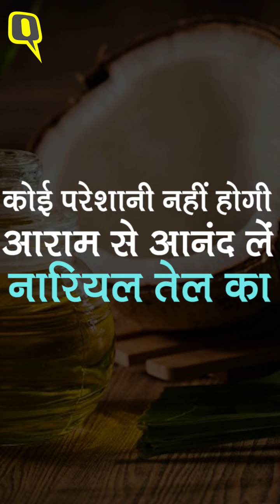Coconut Oil Controversy पर Kerala की 'अम्माओं' का हार्वर्ड प्रोफेसर को 'कड़ा जवाब' | Quint Hindi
कुछ दिन पहले हार्वर्ड प्रोफेसर डॉ. कैरिन मिशेल्स ने नारियल तेल को 'जहर' बता दिया. लेकिन केरल जहां CoconutOil का खाने से लेकर बालोे में लगाने तक हर जगह इस्तेमाल होता है, वहां की कुछ बुजुर्ग महिलाओं ने प्रोफेसर को जवाब दिया है.